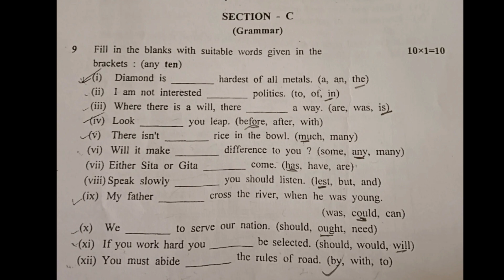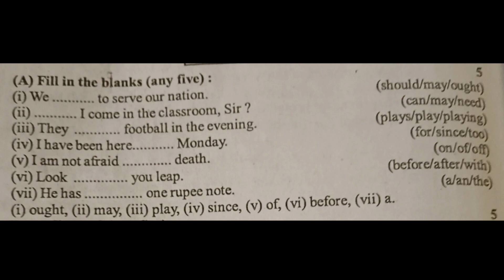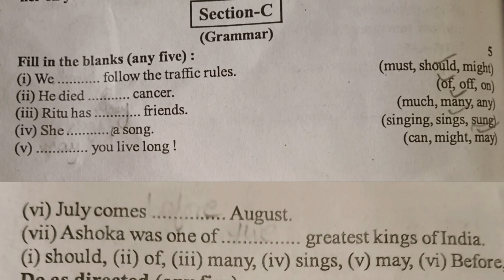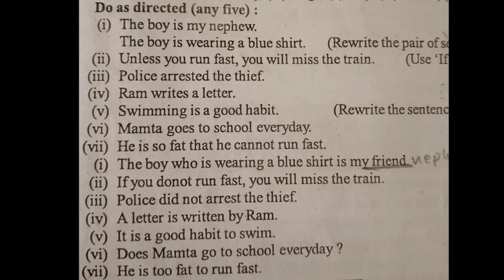English के exam में क्या आयेगा @competitive exam learning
about the video:
This video contains possible questions that may ask in exam of English of MP board.